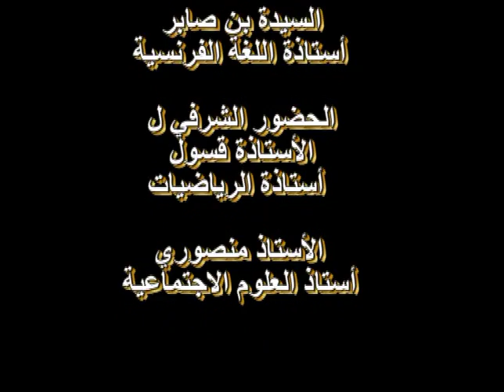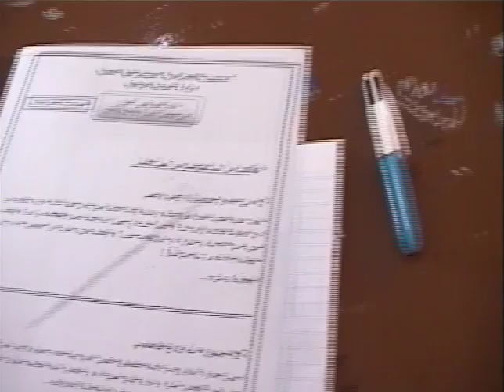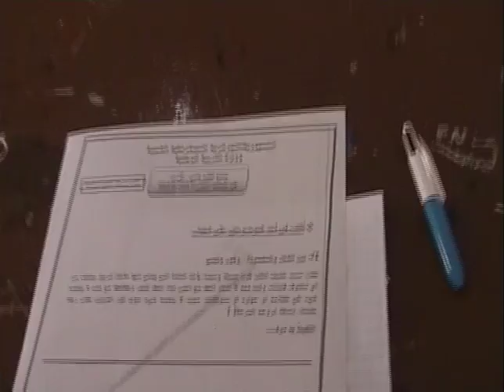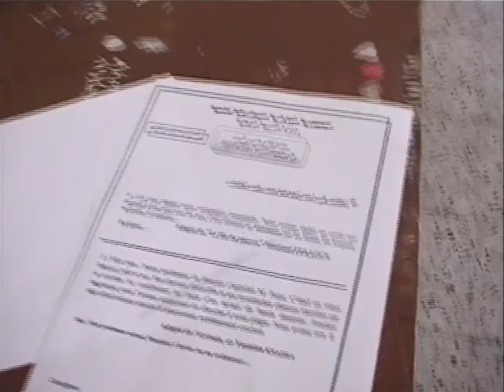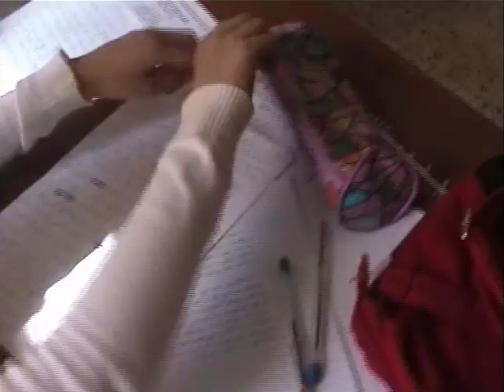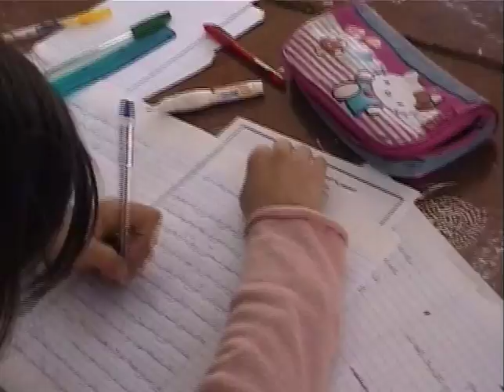zach tayeb oran مسابقة أقلام بلادي 04 أفريل 2018